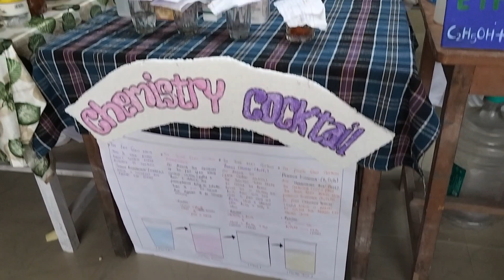National Science Day Exhibition JNV ROING